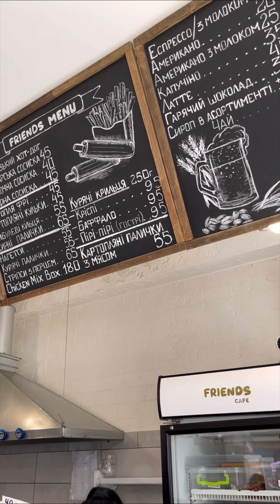Trip to Ukrainian Village 🇺🇦 | During War